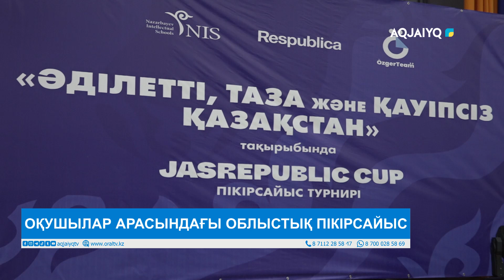ОҚУШЫЛАР АРАСЫНДАҒЫ ОБЛЫСТЫҚ ПІКІРСАЙЫС